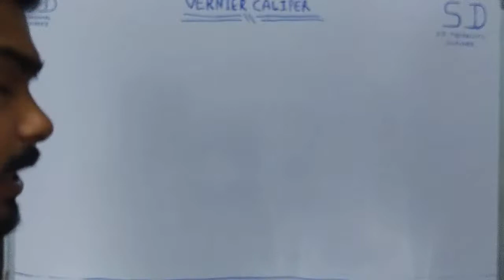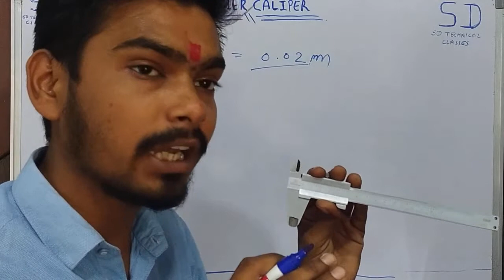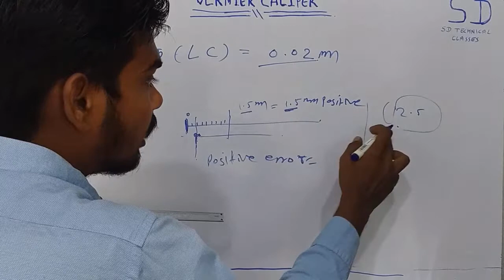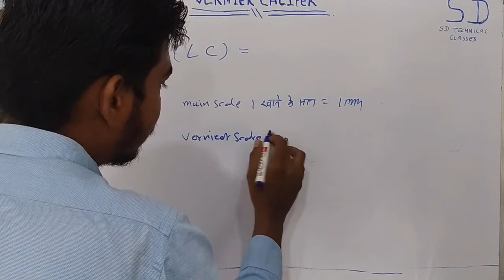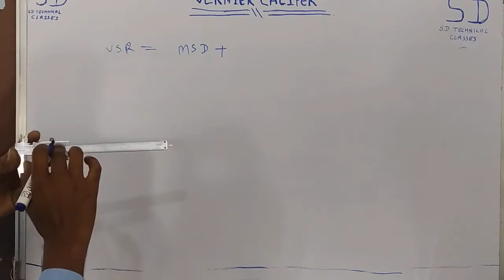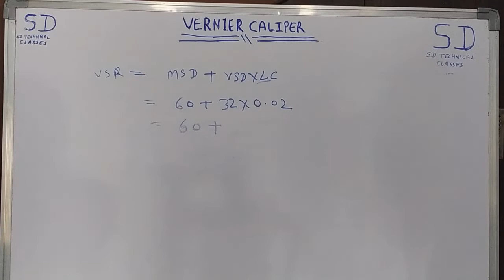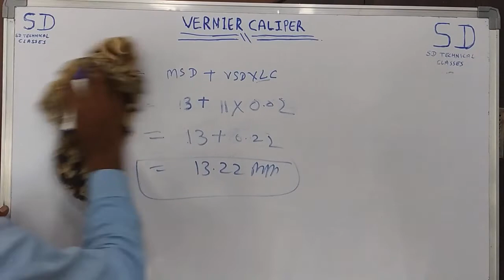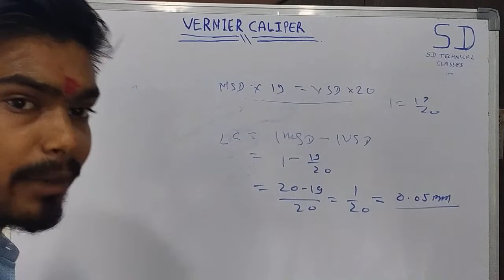VERNIER CALIPER|| HOW TO MEASURE WITH VERNIER CALIPER || LC VERNIER CALIPER || BY DEVID SIR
In this lecture cover how to measure with Vernier Calipers & It's type from chapter of Measuring & Checking tools for ITI & Diploma Mechanical group trade||
By Devid dewangan sir |

Topic Cover In this Video👇👇👇

👉 what is vernier calipers
👉least count of  vernier caliper
👉How to use vernier calipers
👉 name of parts vernier caliper
👉 error of vernier caliper
👉metric caliper
vernier caliper.

Micrometer caliper

Sd Technical classes One of the Best Online and Offline coaching for ITI & Diploma In Engineering Student,
SD Technical classes Offline Coaching Locate in Chandauti more Gaya Bihar
Near Pyara gharana (823001)
Conducted by fully qualified Faculty (Teaching & Non Teaching staff)

Tutor 👇👇
Electrical (Electrician theory) - Shahnawaz khan Sir

Mechanical (Fitter) - Devid dewangan Sir

Electronics Mechanic - Sanjeeda Ma'am

Engineering Drawing - Shashikant Dangi Sir

Workshop Science and Calculation - Shashikant Dangi Sir